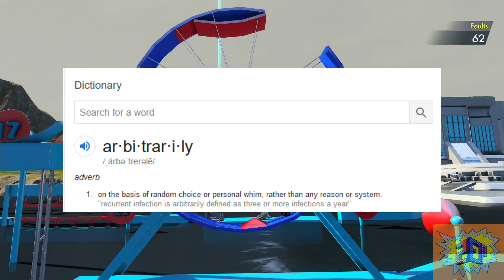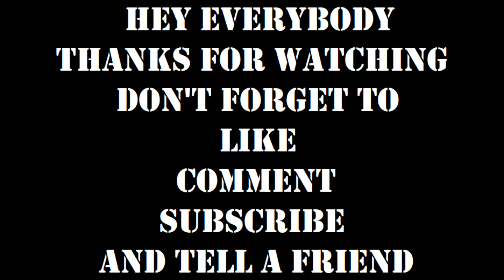Trials Fusion - Wipeout 3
On today's show, Max gets to be a contestant on Wipeout, well not the real show but a Trials map inspired by the show.

Don't forget to join us every Tuesday at 6:00 pm for hot new videos. And for those of you who missed us the last few weeks, we're sorry. Other life things got in the way and we didn't have a chance to record. But we got quite a bit of content ready to go.